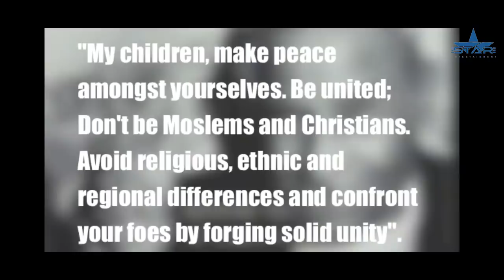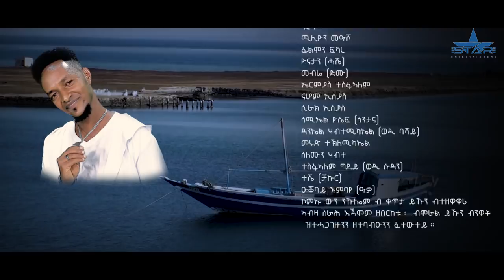New Eritrean Music 2020- ኤርትራዊ ናትና - ብኤፍሬም ክንፈ (ወዲ ክንፈ) By Efrem Kinfe (Wedi knfe)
ደርፊ ምስጋና- ነቲ ኣብ ስደት ኮይኑ ህዝቡ ዘናብር ኤርትራዊ ጅግና